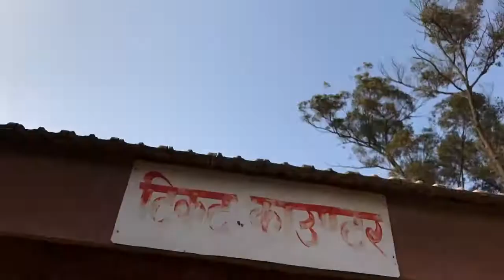Chobar - Vlog | Prasanna